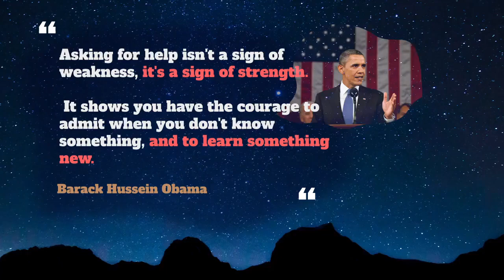How to pronounce Blameless - Examples of Blameless - Learn English With President Obama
How to pronounce blameless in English ?
How to use blameless in English ?

00:00 - Pronounce Intro
00:07 - How to Pronounce, How to Use, Meaning, Definition